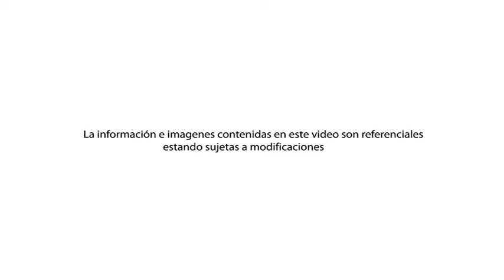Edificio Residencial Santo Toribio San Isidro - Constructora Rischmoller S.A.C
LA OPORTUNIDAD DE VIVIR COMO SIEMPRE SOÑASTE ...

*Exclusivo y elegante dptos. desde 248 hasta 365 m2.
*Flats y dúplex de cuatro dormitorios
*Dormitorio principal c/baño incorporado, walking closet y closet.
*Dos salas, comedor y bar.
*Amplia cocina c/muebles altos y bajos con tablero de granito negro y comedor de diario.
*Ascensor directo a los dptos. con tarjetas elestromagnéticas.
*Lobby, piscina, sala de juegos infantiles y salon de eventos.

Para mas información visitenos:
Av. Santo Toribio 240 - San Isidro
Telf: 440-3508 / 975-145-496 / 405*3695